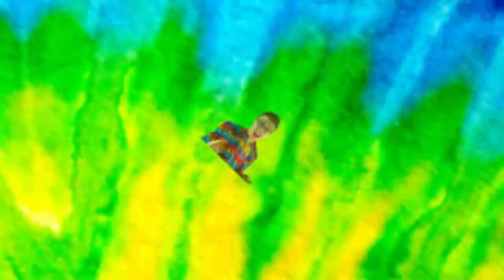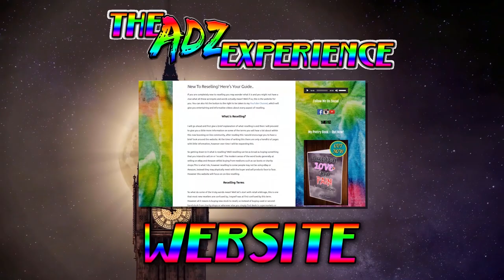ASKADZ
Use the ASKADZ in the comments, so I see your questions :)